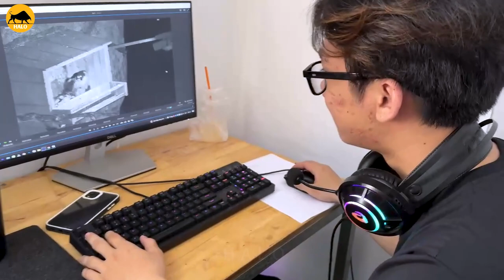35 Moments Of Wildlife Struggle Little Otter Defies King Crocodile | Animal Fight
35 Moments Of Wildlife Struggle Little Otter Defies King Crocodile | Animal Fight
Crocodiles stand as one of the most formidable apex predators in the natural world, capable of delivering fatal blows with a single bite. However, these reptilian giants are not without their own set of challenges, and amidst their ecosystem, they encounter adversaries like the monitor otter - a fierce contender in the animal fight arena.
The monitor otter, characterized by its elongated body and sharp claws, is among the largest reptiles on Earth, capable of reaching lengths of up to 3 meters. These creatures often inhabit a diverse range of habitats, from forests to savannas, and their adaptability lends to their survival prowess in the realm of animal fights. Monitors, specifically Nile monitors, are considered one of the formidable contenders to crocodiles in select regions.
Throughout the ages, numerous instances of confrontations between crocodiles and monitor otters have been documented. These interactions typically revolve around the pursuit of resources and territory. While crocodiles hold the advantage in terms of brute strength, monitor otters counter with their agility and quick reflexes.
Young crocodiles may find themselves at risk from monitor otter attacks, as these agile predators can infiltrate crocodile nests and prey on vulnerable hatchlings. However, when dealing with larger crocodiles, monitor otters must tread cautiously due to the massive reptiles' potent jaws and sheer power.
It's essential to highlight that while both crocodiles and monitor otters are fierce predators, they aren't natural enemies and mostly engage in competitive scenarios driven by ecological dynamics. Coexistence is feasible within the same environment, as they adapt their behaviors to avoid direct confrontations.
In the wild, witnessing the clashes between these ancient reptilian rivals can be both awe-inspiring and unsettling for enthusiasts of animal fights. These encounters underscore the strategies and survival skills that have evolved over time, enabling both species to thrive amidst challenges within their often harsh and demanding ecosystems.
0:00 animal fight
0:21 crocodile vs otter
1:28 otter fight crocodila
3:17 otter hunt
4:34 leopard vs otter
6:04 crocodile hunt
8:12 hippo vs crocodile
This Video was researched by: Mr. Gideon Mante DVM
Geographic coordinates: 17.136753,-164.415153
Mother's maiden name: Brekke